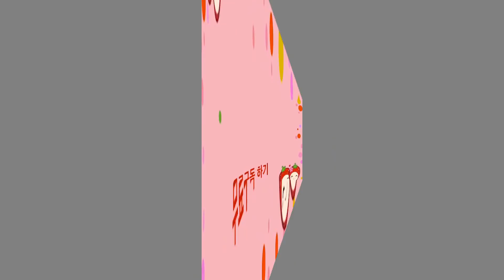Boram juegan con Juguetes de Paw Patrol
Boram juegan con Juguetes de Paw Patrol y reparar Juguetes